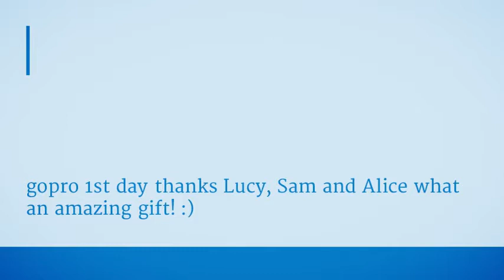gopro 1st day thanks Lucy, Sam and Alice what an amazing gift! :)